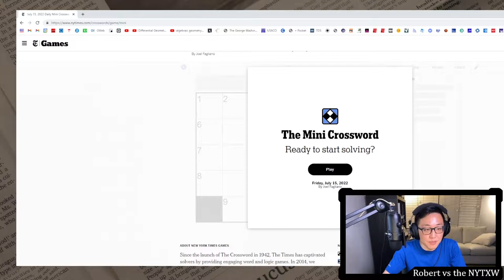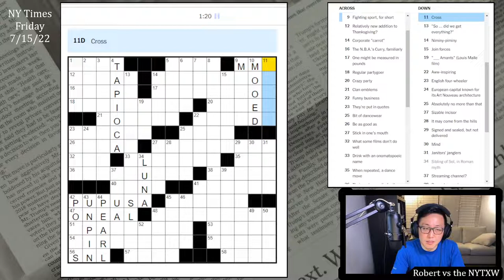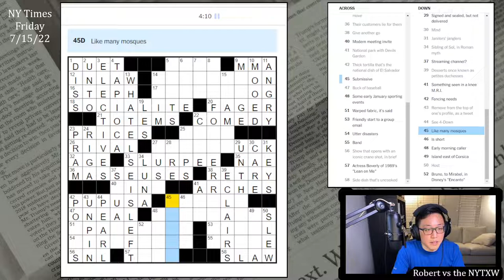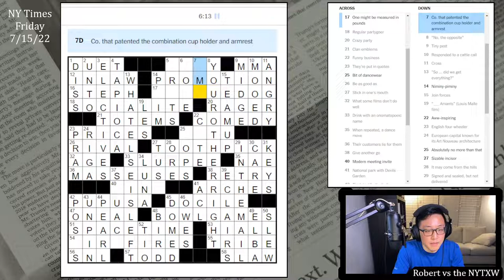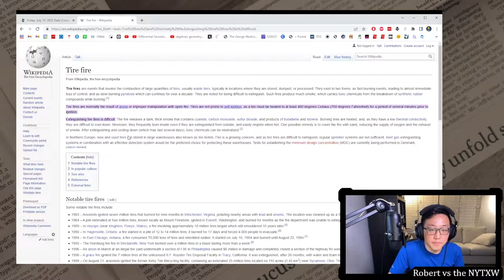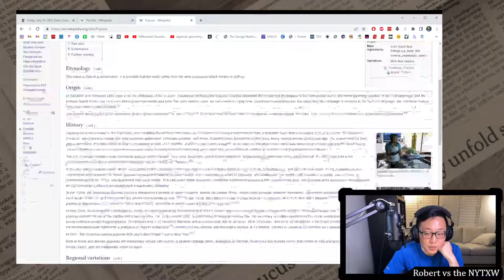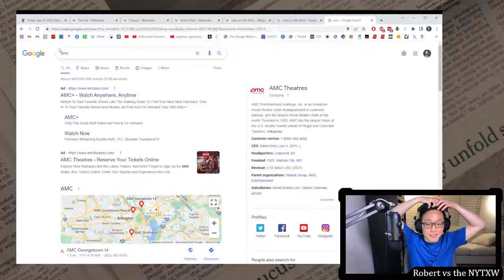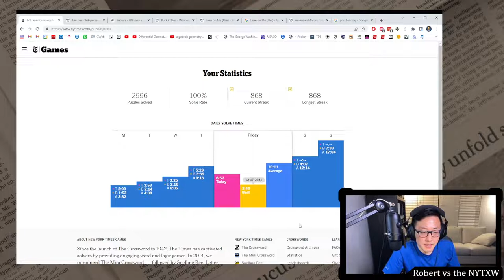Lively fun [0:12/6:52] || Fri 7/15/22 New York Times Crossword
0:00 - Intro
0:30 - Mini puzzle
1:41 - Daily puzzle (by Matthew Stock and Nam Jin Yoon)
8:33 - Commentary

Nice collaboration between Matthew Stock (who has at least been in the comments section once!) and one of my favorite constructors, Nam Jin Yoon. Lots of solidly nice medium-long stuff, and a little subtle mini-theme between WHAT ELSE IS LEFT on the left and YOUR OTHER RIGHT on the right. Tastefully done, and both very evocative conversational phrases. I also really liked the cross-referenced TAPIOCA PEARL, and I'm hungry for PUPUSAs now.

Misspelled Buck O'NEIL's last name, which gave me a little bit of trouble in the SW. I think SLUICE is a fairly uncommon word too. I had never heard TIRE FIRES used to describe disastrous situations. I think I would personally use "dumpster fire" in that context. I liked the PRIM/PRAM and the SOCIALITEs going to a RAGER. In general, the thing was lively and fun.

12s on the Mini and 6m52s on the daily puzzle. (Weekly running total: 21m48s)